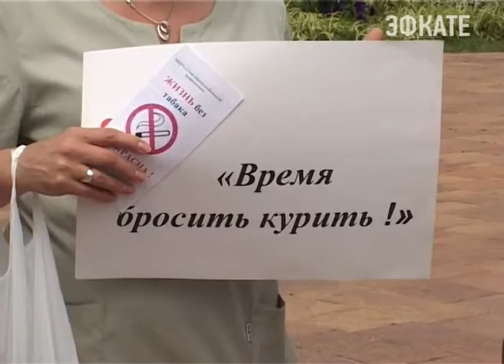Всемирный день борьбы с курением отметили в Сочи. Новости Эфкате Сочи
Сегодня Всемирный день борьбы с курением. В Сочи в этот день решили помочь курильщикам отказаться от вредной привычки. А некоторых даже записали в нарушители закона.

День без табака. Именно так ознаменовали дату 31 мая в Сочи. Уже с утра на площади Флага специалисты Центра медицинской профилактики предлагали обменять сигарету на конфету, а также обследовали всех желающих и давали консультации. Тут же можно было записаться на прием к специалисту, помогающему бросить курить. Причём бесплатно.

Сочи. Новости.
Телеканал Эфкате.